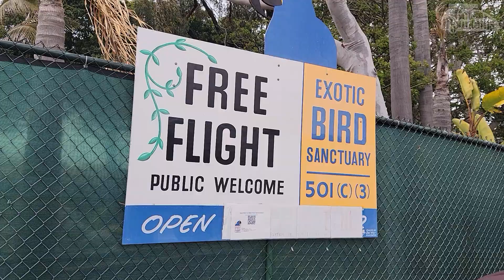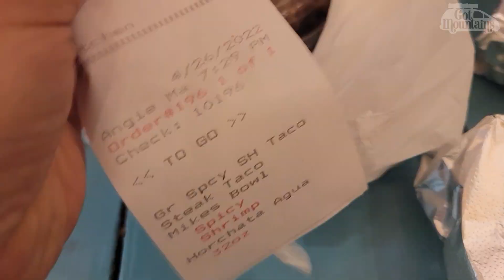Van Life San Diego - Beach Life and Exotic Birds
We finally make it to San Diego and stop to help out at an exotic bird sanctuary. We hang out a Dog Beach and Ocean Beach and spend some time thrifting before we get ready for our nightly urban stealth camping.

VIDEO CHAPTERS 📚